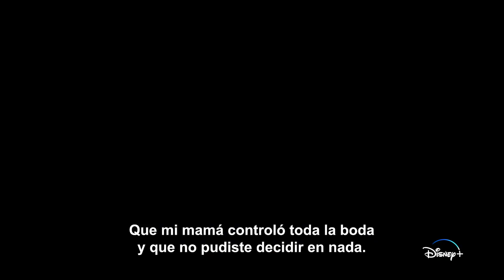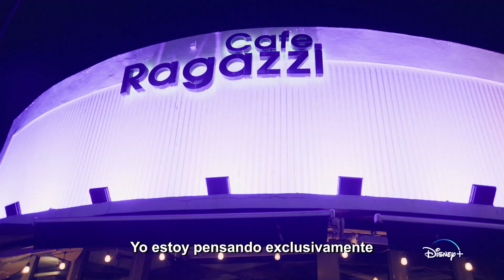Los Montaner | Tráiler oficial nuevos episodios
La familia tiene mucho más que contarte ✨
LosMontaner, nuevos episodios el 28 de diciembre. Solo en DisneyPlus